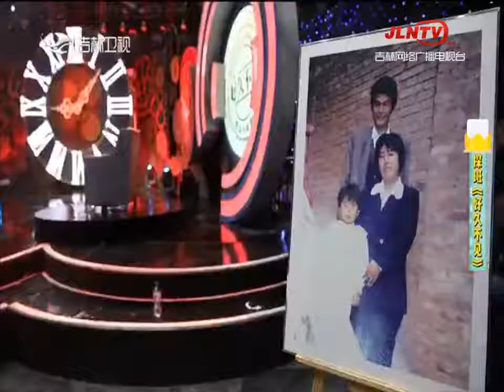情动十分 20210113：探班《好久不见》